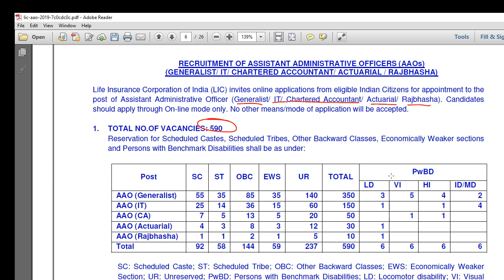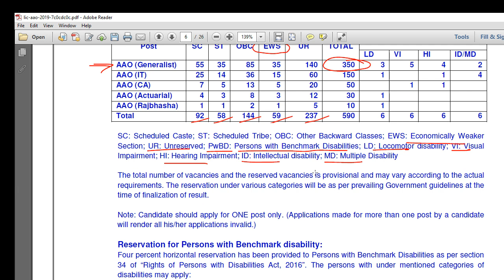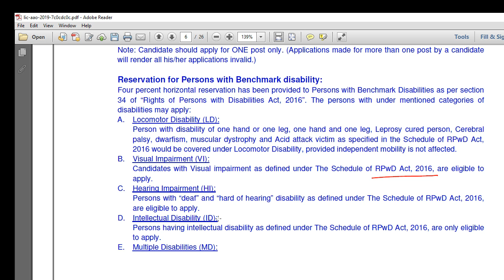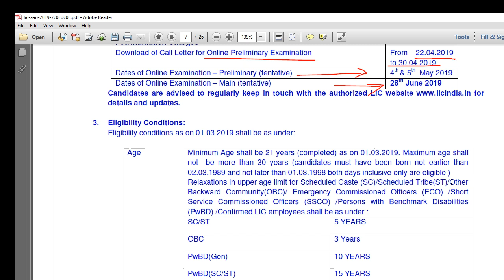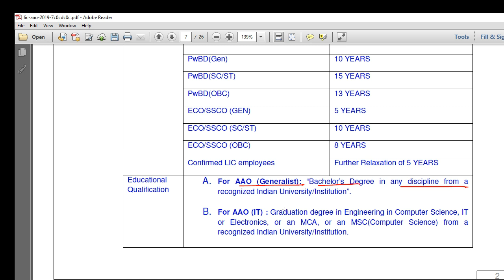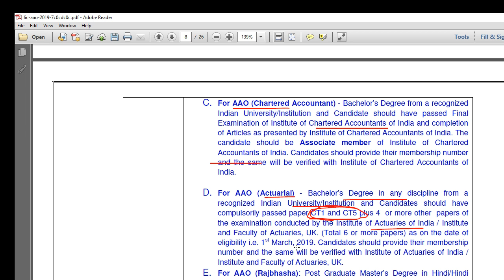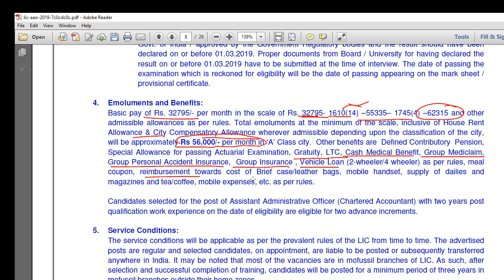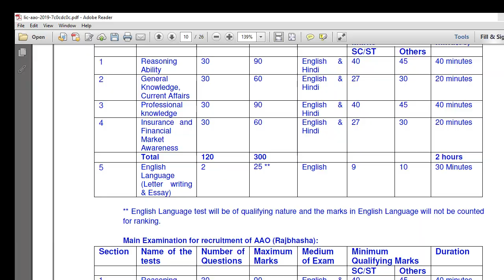LIC Recruitment 590 Vacancies for Assistant Administrative Officer AAO apply online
Vist My Notebook store for buying books
For more details :

1) Fast Track Objective Arithmetic Paperback – 2018 by Rajesh Verma (Author)
2) Magical Books On Quicker Maths (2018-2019) Session by M. Tyra
3) Quantitative Aptitude for Competitive Examinations Paperback – 21 Feb 2017 by R S Aggarwal
4) 4) Data Analysis & Interpretation Paperback – 10 Nov 2018 by Arun Sharma
5) Quantitative Aptitude Quantum CAT Common Admission Tests for Admission into IIMs
Reasoning
6) A Modern Approach to Verbal & Non-Verbal Reasoning Paperback – 2018 by R.S. Aggarwal
7) A New Approach to REASONING Verbal & Non-Verbal Paperback – 2014 by B.S. Sijwalii (Author), Indu Sijwali (Author)

8) Analytical Reasoning (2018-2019) Session by MK Panday Paperback – 2009 by M. K. Pandey

ENGLISH
9) Objective General English Paperback – Dec 2014 by S.P. Bakshi

10) General Knowledge 2020 Paperback – 2019 ,
11) General Knowledge 2019 Paperback – 2018 by Manohar Pandey
12) General Knowledge Paperback – 2018  LUCENT GK
13) Manorama Yearbook 2019 ( English)

Railway Recruitment Notification Huge vacancies NTPC 130000 vacancies last date 31 March 2019.

50 Expected Questions for LDC Khadi Board Exam 2 March 2019 Download link is 20 Gk Previous malayalam grammar questions LD clerk Palakkad 23 August 2016

20 Gk Previous questions  Assistant professor General medicine 16 November 2018Download pdf

20 Previous Malayalam grammar Questions Beverages LDC October 201610 Previous Malayalam grammar LDC Malappuram, Trivandrum 17 June 2017